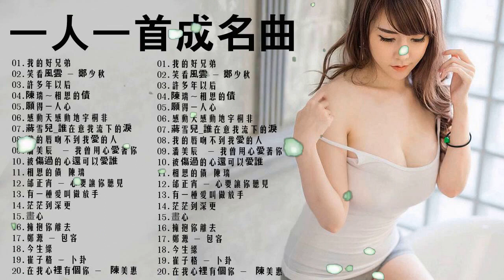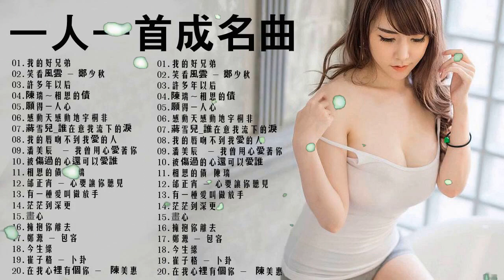國語老歌 - 100年代经典老歌大全 - 70、80年代國語歌曲 - 70、80、90年代经典老歌尽在 经典老歌500首 - 經典老歌500首下載 Taiwanese Classic Songs